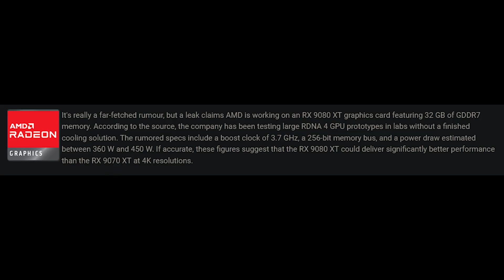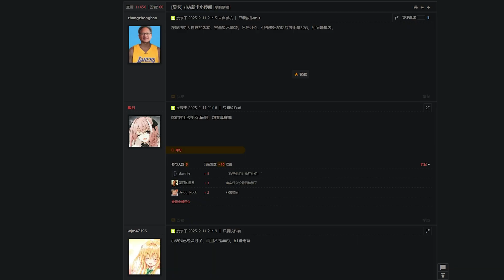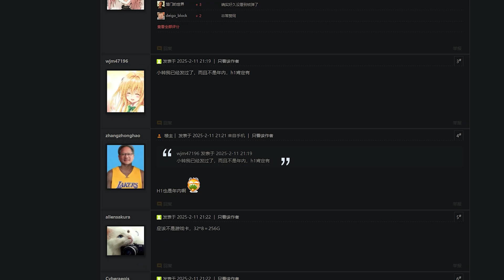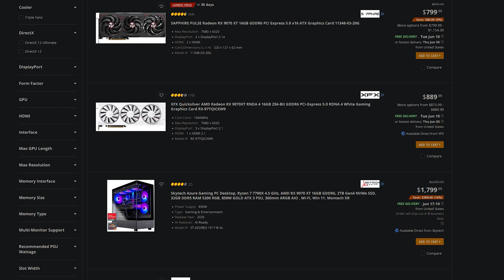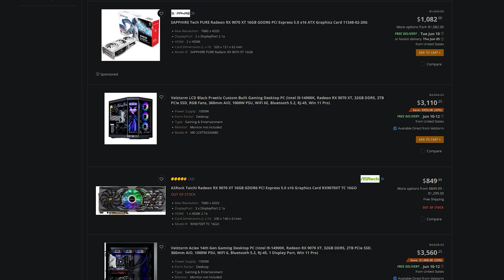🔥🔴AMD RX 9080 & RX 9090 – MASSIVE Leaks! GDDR7, 32GB VRAM, Release date!🔥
Wondering what AMD’s cooking up next for the GPU world? We dive into fresh leaks and rumors about two potential game-changers that could shake up the high-end graphics card scene. Specs, memory, pricing, and more—all broken down in one place.

 for all social channels & Contact 📨

Support the Tech Revolution – Help Keep the Content Flowing!

📣I WANT TO GIVE YOU A CHANCE TO WIN IN OUR FREE GIVEAWAY!!📣

AM5 Budget PC Build 2025:
AMD Ryzen 9600X
ASUS TUF GAMING PLUS B850
Crucial P3 Plus 1TB
Montech Air 903 Max
Seasonic Vertex PX-1000

AMD GamIng  PC Build 2024:
AMD Ryzen 9800X3D (CPU):
ASUS ROG Crosshair X870e Hero (Motherboard):
G.Skill Trident Z5 48GB (2x24 GB) 6400MHz DDR5 (RAM) :
ASUS ROG Ryujin III (CPU Cooler):
Gigabyte RTX 4090 Gaming OC (GPU):
Gigabyte AORUS Gen5 10000 SSD 2TB (SSD):
 Corsair iCUE 6500X  (PC Case):
Corsair QX 3x120mm Fans:
MSi 1000w Power Supply ATX 3.1 (PSU):
ASUS 34" OLED Ultrawide Monitor:
LG 34GP950G-B 34 Inch
Corsair K100 RGB Optical-Mechanical Gaming Keyboard
 Logitech G502 X2
Tools & Supplies:
Artic Silver 5:

CAMERA GEAR:

Sony NEW Alpha 7S III:
➡️Sony E-Mount FE 24MM
Memory Card: